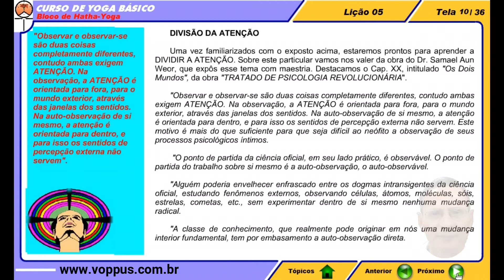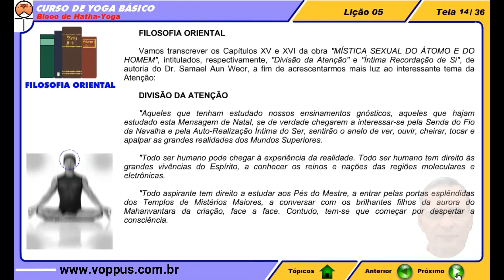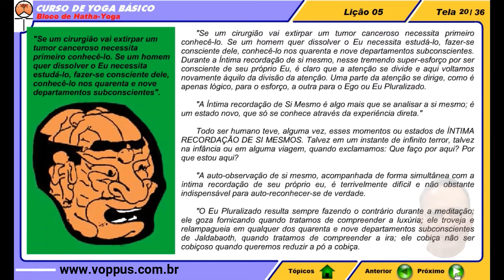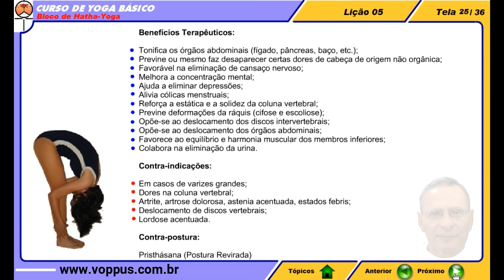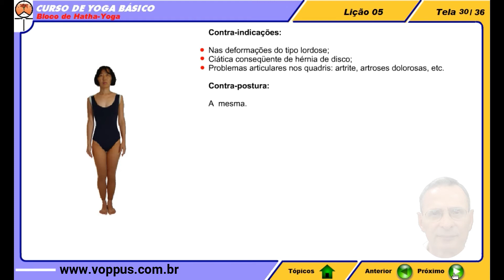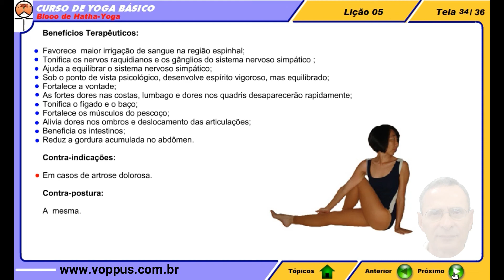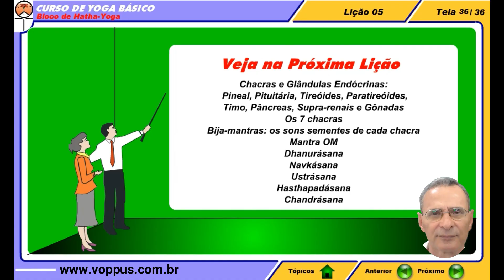Melhorando a Concentração e Atenção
Curso de Hatha Yoga
Aula 5 Concentração e Atenção

QUEM SOU

Sou o Prof. Marcus Roberio e serei o seu tutor nessa aula. Sou autor de de mais de 28 cursos de Terapias Alternativas, Metafísica, Paraciências, Yoga e outros, Atuante na área de Terapias Alternativas há mais de 20 anos, Escritor, Conferencista, Acupunturista, Massoterapeuta, Terapeuta Holístico, Tarólogo, Radiestesista, Quirólogo, Astrólogo a mais de 28 anos.

O QUE PROPOMOS

A finalidade principal do Hatha-Yoga é a harmonização e aperfeiçoamento psico-físico, criando as bases para o desenvolvimento das potencialidades latentes no ser humano. Os objetivos secundários são: manutenção da saúde, rejuvenescimento, prevenção de problemas na coluna espinhal, emagrecimento, eliminação do stress, equilíbrio do sistema nervoso, crescente energização física, etc... Aquele que pratica Yoga há algum tempo deduz que esses objetivos tornam-se consequência ou benefícios auferidos. Com poucas sessões de Hatha-Yoga pode-se notar uma melhoria no estado de ânimo, controle das emoções mais fortes, fortalecimento da imunidade física, brilho especial na pele e tantos outros efeitos.

MAIS INFORMAÇÕES

Confira mais informações sobre os nossos cursos completos.

VEJA TAMBÉM